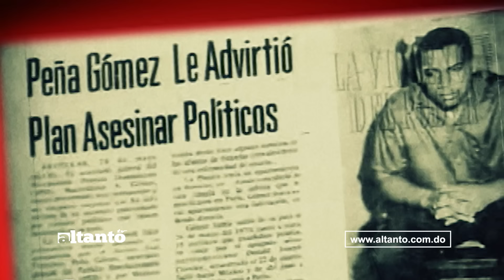GUIDO GOMEZ HABLA ABIERTAMENTE DE LA PERDIDA DE SU HIJO Y DE LA TRACIÓN POLITICA QUE VIVIO